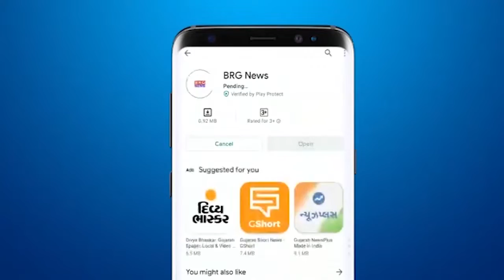मालिया हाटीना में बोर्ड के इम्तिहान देने पहोंचे छात्र | Maliya hatina board exam today